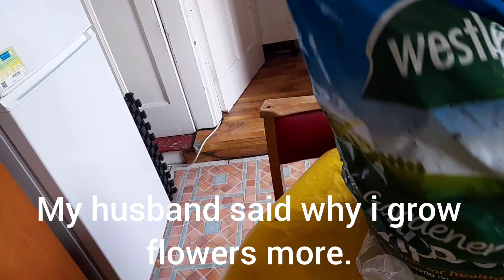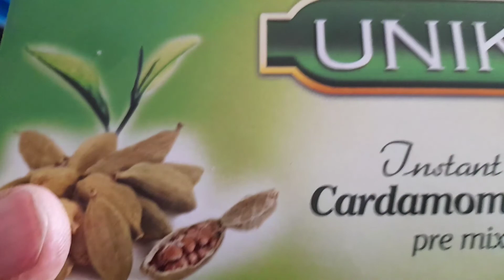gardening world 🌎 ♥ Asian Europe aferica red roses 🌹desi bibi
desi bibi gardening three continent's red rose asia Europe aferica beautiful flowers plant from nothing easy and simple way of gardening recycling as much as you can gardening is best hobby wanderful colours smells and textures exercise and relaxing